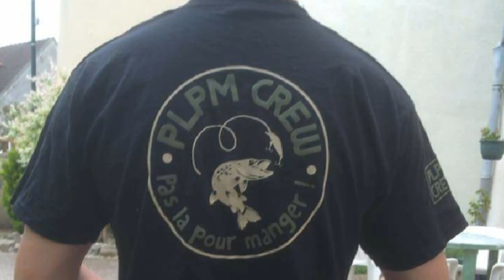The patience of the fisherman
La patience du pêcheur
Région Ile de France